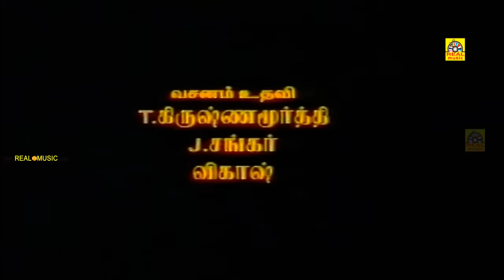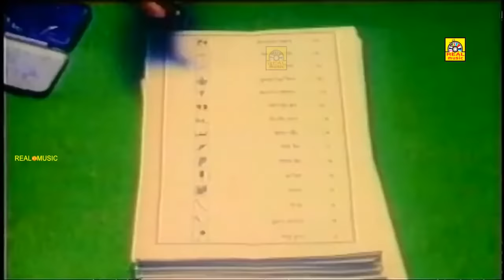Thalapathy Kottai || Vijayasanthi Tamil Dubbed Full Action Movie || Saikumar, Ramki, HD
Tamil Dubbed Action Movies | Thalapathi Kottai Part-1 |  Vijayashanti,Saikumar,Ramki | Dasari Narayana Rao Full HD Video
Staring:Vijayashanti,Saikumar,Ramki and
Directed:Dasari Narayana Rao
Released:1995

அனைவருக்கும் நன்றி...